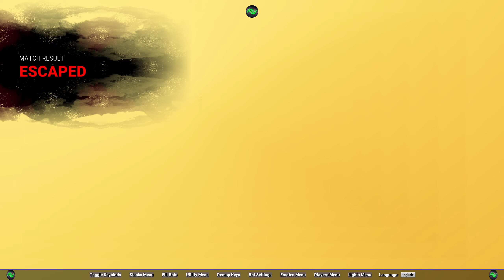Wesker Makes a Gross Hackusation in Dead by Daylight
DBD is full of mean-spirited degenerates and toxic sweat lords who take the game way too serious. We are simply making it fun again.

Trolling Prophet 😏 P100 Nurse Main ™